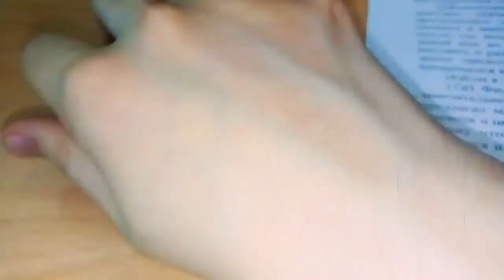Hand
Hand hand hand hand
Yeeeeah